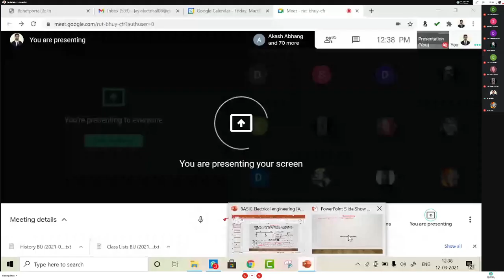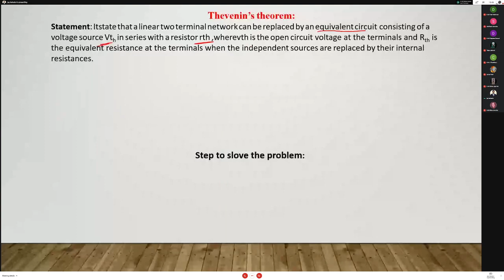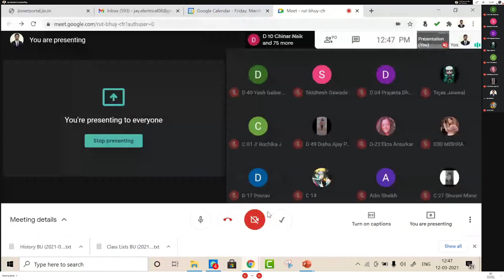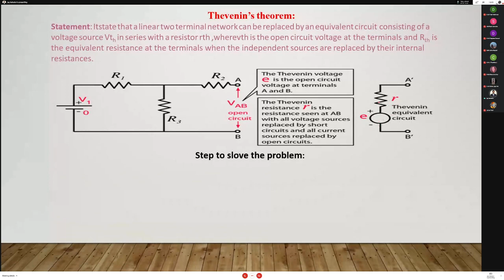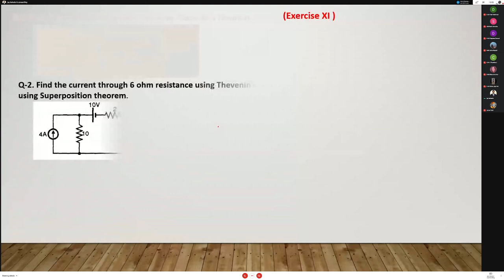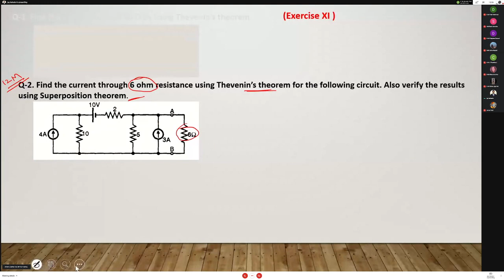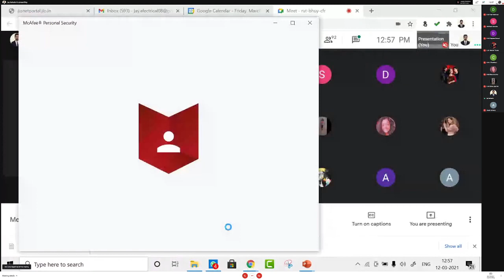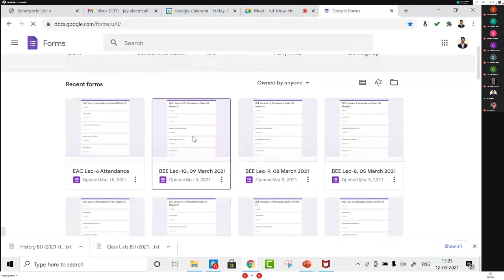2021 03 12 12 33 11 BEE 11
forgot to unpause recording and lost the other half